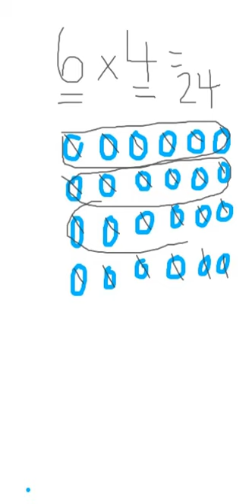Lluosi Araeau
Lluosi gan ddefnyddio araeau / Multiplying using arrays